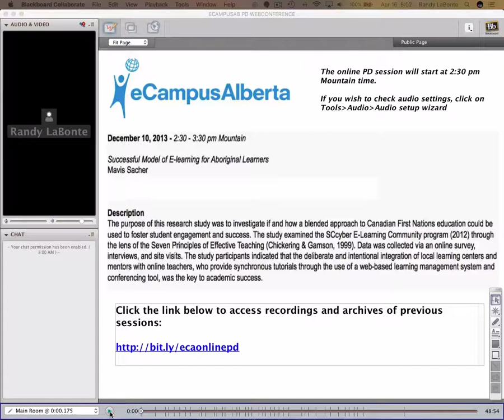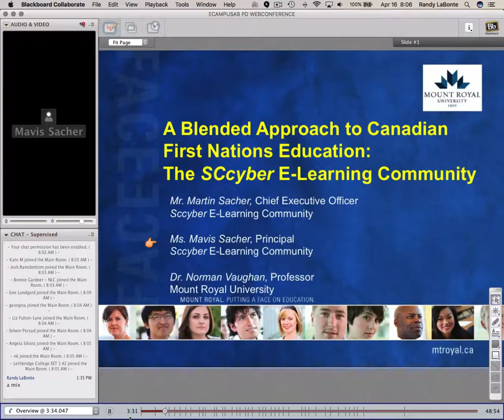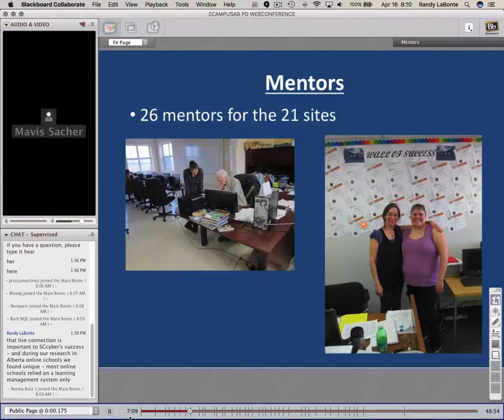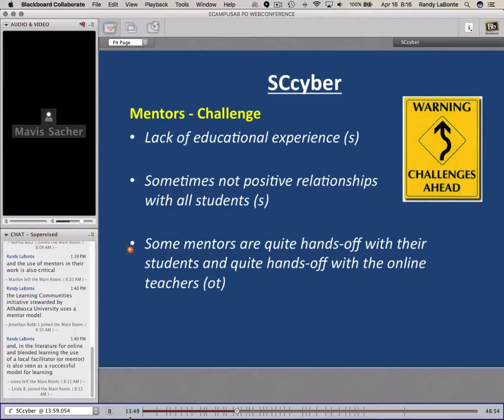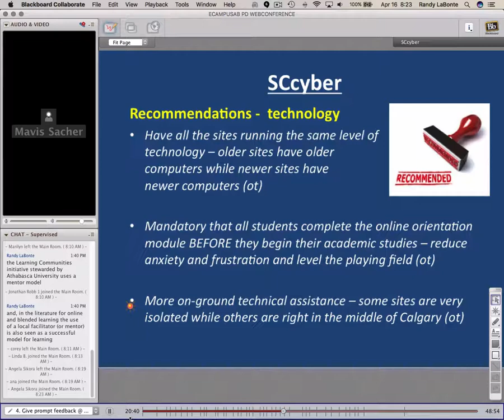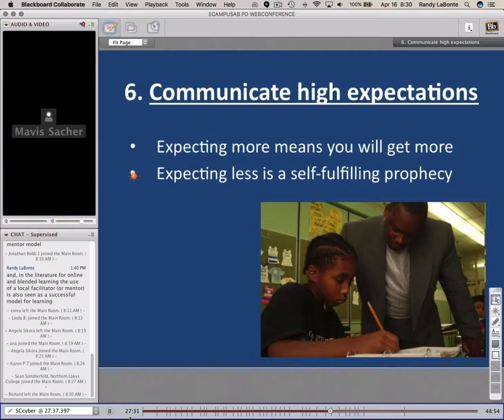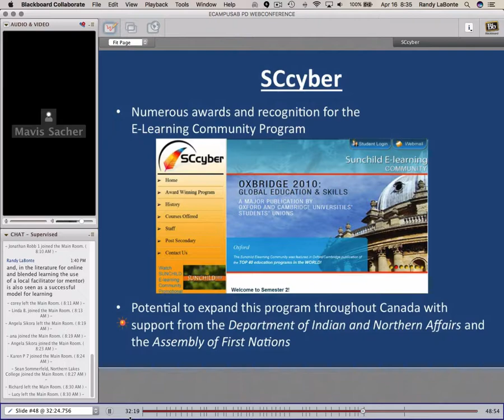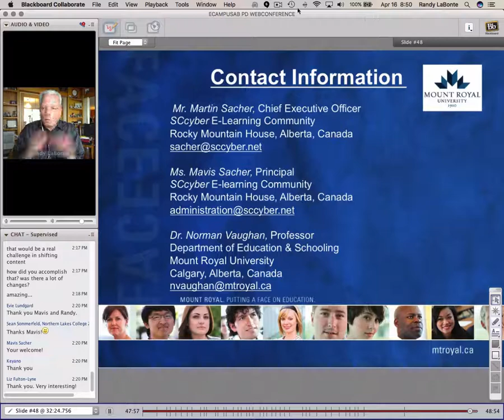eCA 2013: Successful Model of E-learning for Aboriginal Learners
eCampusAlberta recording from 2013 by Mavis Sacher, ScCyber.

The purpose of this research study was to investigate if and how a blended approach to Canadian First Nations education could be used to foster student engagement and success. The study examined the SCcyber E-Learning Community program (2012) through the lens of the Seven Principles of Effective Teaching (Chickering & Gamson, 1999)